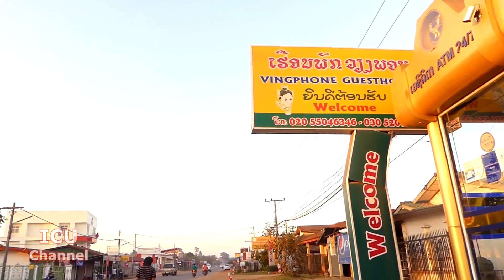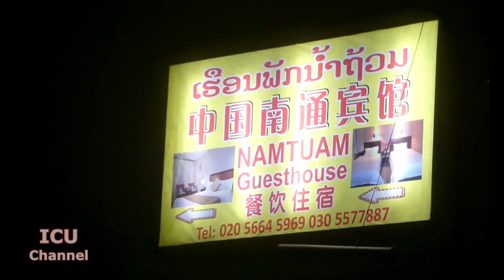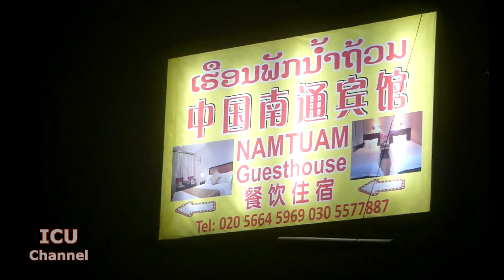Noj Peb Caug Phongsaly Daim.1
Mus noj peb caug nyob rau lub zos Pov Hauv Xeeb Phongsaly rau cia teb Nyab Laj.